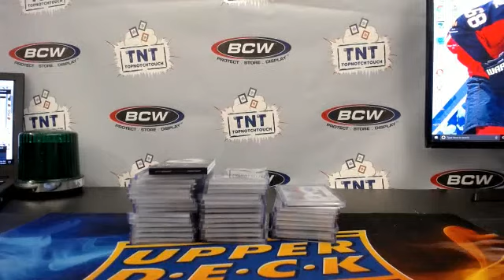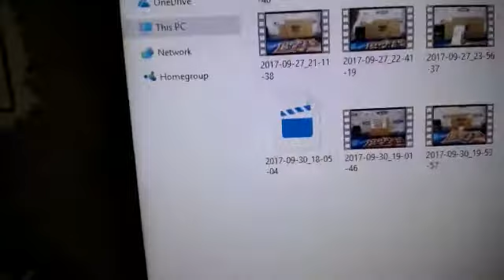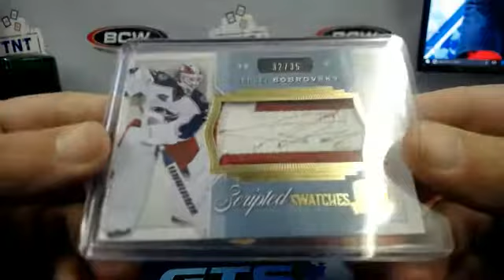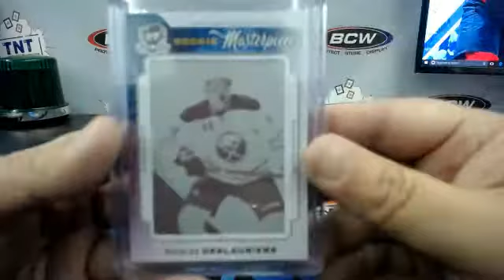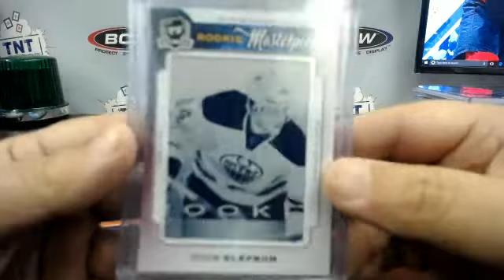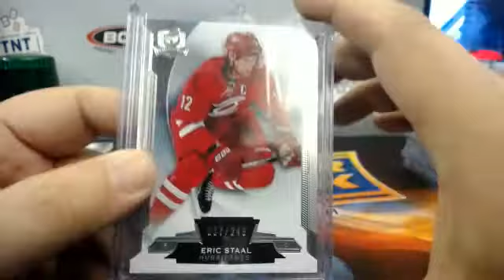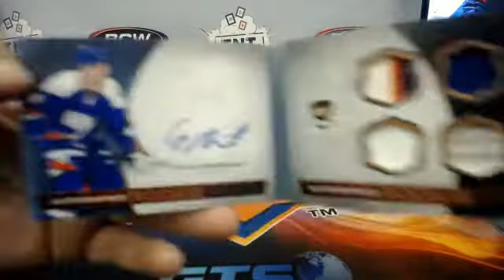14-15 UPPER DECK THE CUP CASE BREAK # 47 RECAP BAD VID FILE WATCH VIDEO